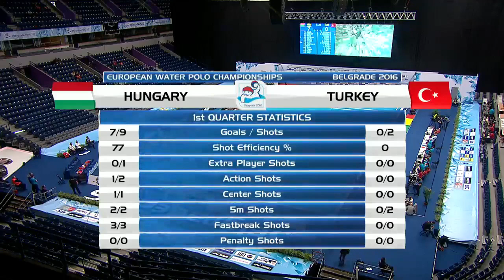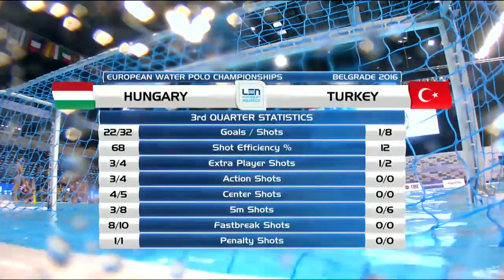Hungary vs Turkey - Waterpolo Euro Champ. 2016 - Women Preliminary